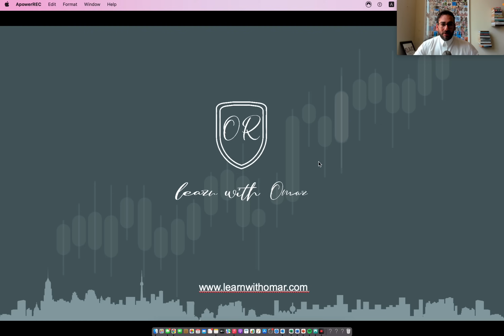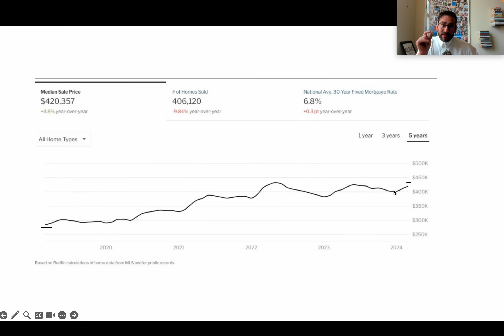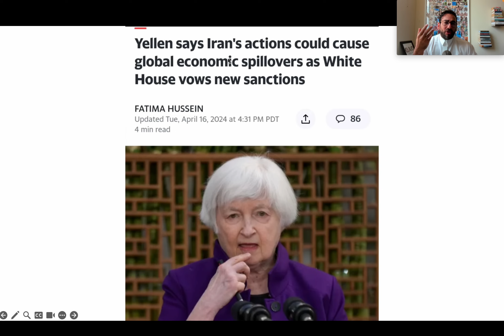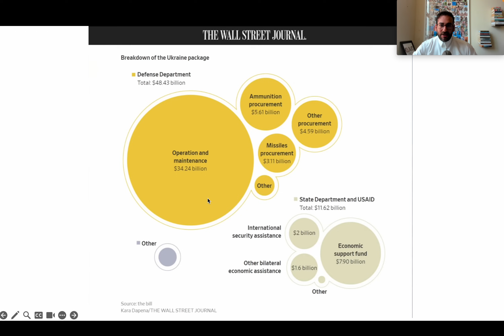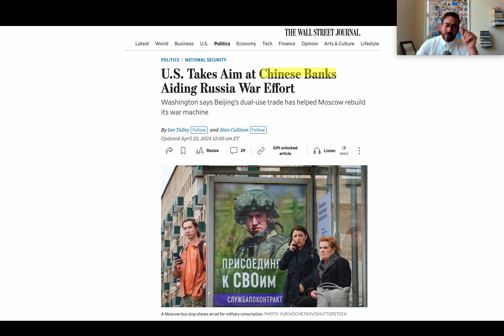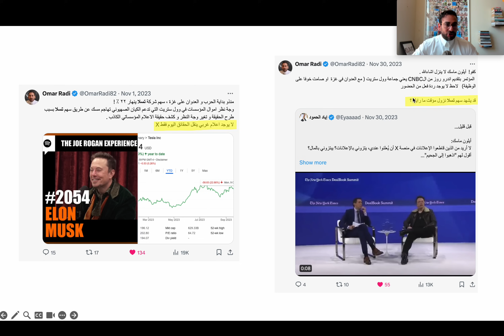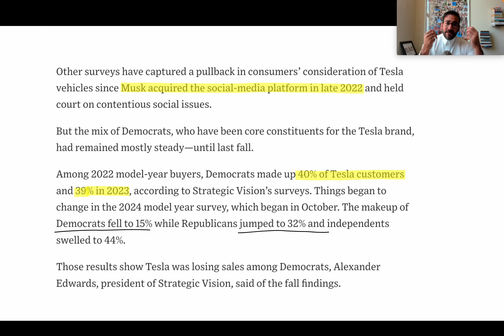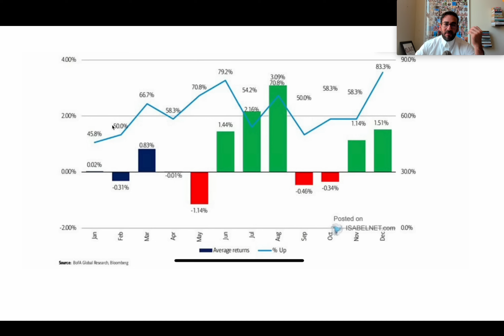أسبوع ناري للاسهم - تسلا تنهار بسبب x - الاسواق و الانتخابات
الفدرالي يؤكد لن يتم خفض الفائدة و الكل ينتظر تقرير ال PCE - الكونجرس الامريكي يوافق على حزم مالية بقيمة ٩١ مليار مداي تاثيرها على اسواق الاسهم و السندات ؟
هل إيلون ماسك دمر شركة تسلا بسبب منصة x و هل و نهاية الاعلام الحر ؟
اسبوع ناري اهم القوائم المالية تسلا ، ماكروسوفت و متا

💸 50 ٪ خصم لفترة محدودة
🧑‍🏫 تقييم المحفظة - وضع الاستراتيجية الامثل : الدورة شخصية ١-١
💻 تفاصيل الدورة شخصية ١-١